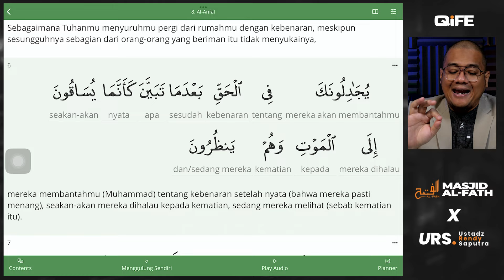Bungkus Hadiah Dari Allah - Ustadz Rendy Saputra - EPS #65